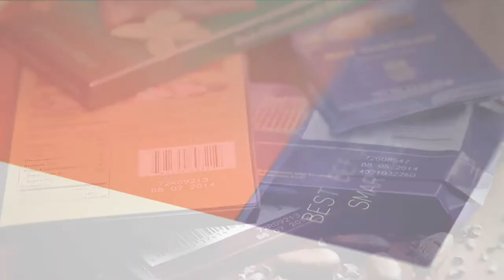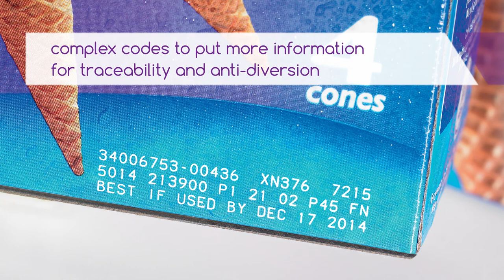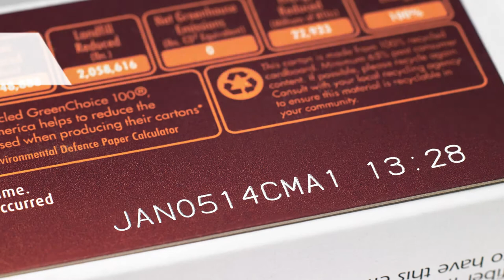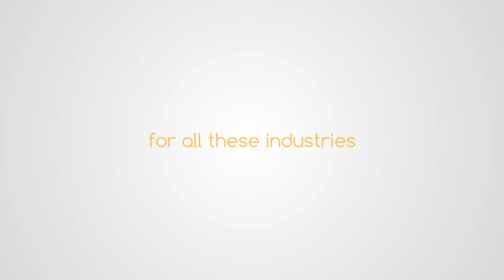Laser SmartLase Series_Markem-Imaje by Ito